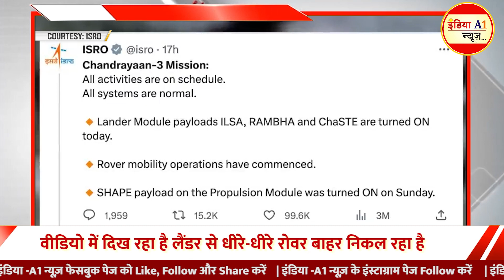Chandrayaan-3:चंद्रयान-3 के लैंडर से बाहर निकाला रोवर | चांद पर छोड़ा अशोक स्तंभ और ISRO की छाप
चंद्रयान 3 ने चांद की सतह पर अपना सफ़र शुरू कर दिया है. इसरो ने विक्रम लैंडर से प्रज्ञान रोवर के बाहर निकलने का वीडियो जारी किया है. वीडियो में दिख रहा है कि प्रज्ञान रोवर धीमे-धीमे लैंडर से बाहर निकल रहा है और चांद की सतह पर चल रहा है. इसके साथ ही इसरो ने जानकारी दी है कि चंद्रयान 3 की सभी गतिविधियां अपने शेड्यूल के मुताबिक सही चल रही हैं.